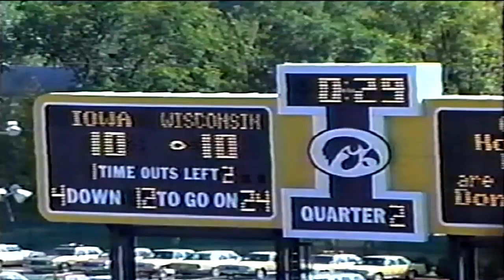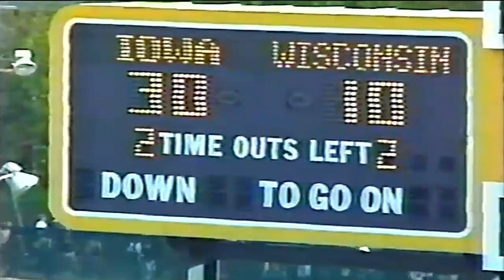October 13, 1990 - Wisconsin @ #25 Iowa